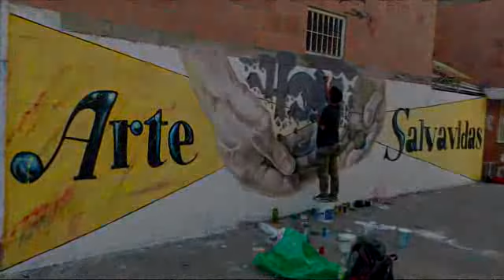HIDEKEL Arte Salvidas - HDK - Juanse Laverde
Pensar en el cambio infunde temor, angustia, incredulidad - pero HDK está dispuesto a transtornar está generación, enfrentar el cambio y a ser actor activo en Él... Mañana nos vemos 2pm
Gracias Mi Amado Jesús...

Redes Alejandro Laverde y HDK